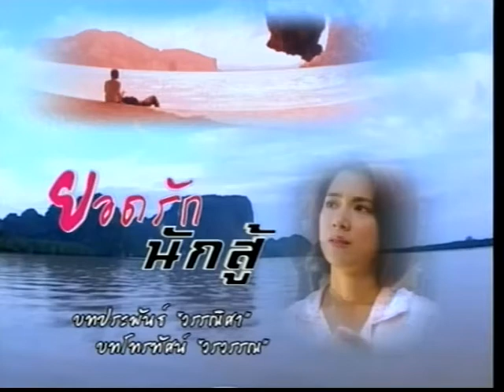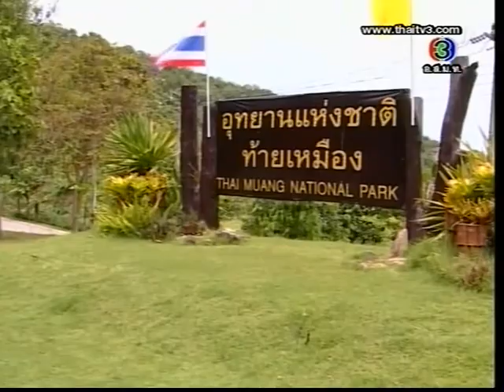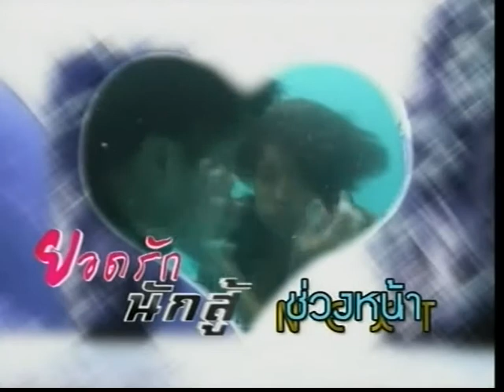ยอดรักนักสู้ Ep.19 [5/6] (Yod Rak Nak Soo)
ตอนที่ 19 ออกอากาศ วันพฤหัสบดีที่ 27 ธันวาคม พ.ศ.2555
บทประพันธ์: วรรณิศา , บทโทรทัศน์: วรวรรณ
นักแสดงนำ: ตุ้ย เกียรติกมล ล่าทา, โดนัท มนัสนันท์ พันเลิศวงศ์สกุล, บอย โชคชัย บุญวรเมธี, นุกนิก ปจิตรา ภรณ์เจริญ, ปั้นจั่น ปรมะ อิ่มอโนทัย, หมิง ชาลิสา บุญครองทรัพย์, พิศาล อัครเศรณี
กำกับการแสดง: พิศาล อัครเศรณี - อัครพล อัครเศรณี
ผลิตโดย: บริษัท อัครพล โปรดักชั่น